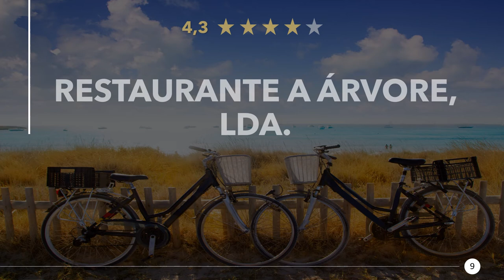Restaurants in Horta, Portugal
Mal wieder richtig lecker essen gehen, in einer guten Gaststätte oder Speiselokal in der Nähe. Genießt ein großartiges Abendessen mit in der Nähe von Horta. Egal ob Feinschmecker, Fast-Food oder ein romantisches Candlelight Dinner, hier findest du was Passendes.

Hier findest du Restaurants in Horta, Portugal:
1) Ah! Boca Santa
2) Restaurant Atletico
3) Genuíno Restaurante
4) Restaurante Canto da Doca
5) Gastro bar Príncipe
6) Tasca O Capitólio
7) Cafe Do Porto Pim
8) Pizzaria California
9) Restaurante A Árvore, Lda.
10) Cantina da Praça